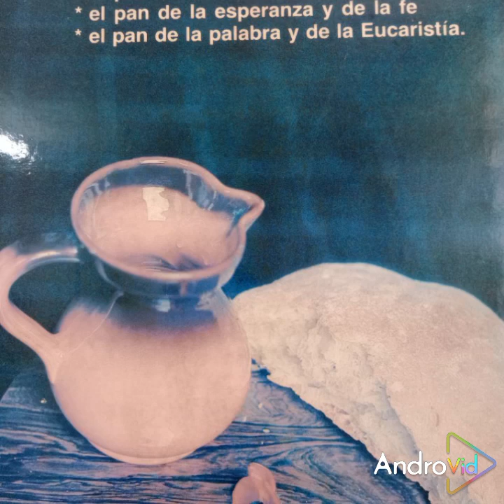La recordación de Jesús a los discípulos